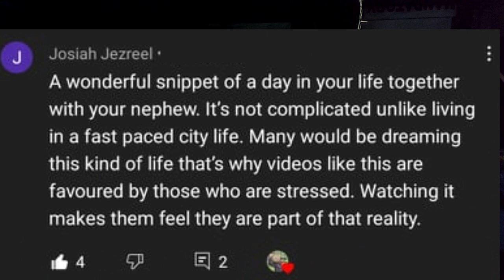SPIRIT OF THE CHRISTMAS | COOKING SUMAN AND CASSAVA CAKE | A SHORT FILM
Cassava Cake is a Filipino Delicacy in the Philippines, made from grated cassava (manioc).  It is rich, creamy, custard-like, and coconutty with a little texture from the grated cassava.  Meanwhile, Cassava suman is a native Filipino rice cake (kakanin) that is comprised of grated cassava, brown sugar, and coconut cream. The mixture is wrapped and sealed individually using banana leaves.

☞ I am not the owner of Music